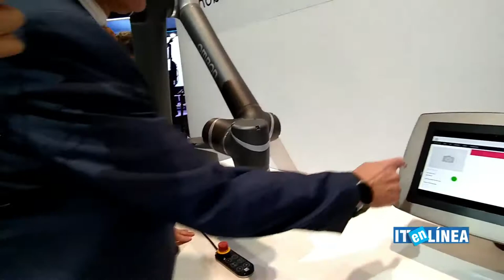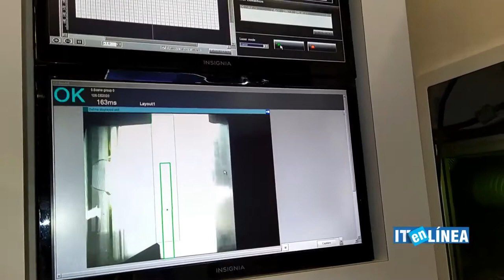Robot Forpheus enseña ping pong y su tecnología es usada en aplicaciónes industriales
Información Tecnológica en Línea - ITenLINEA conoció en CES 2020 la sexta versión de Forpheus, un robot con el cual se puede aprender ping pong y más que eso, es un ejemplo para la aplicación de tecnología en diferentes entornos industriales CES2020 PasiónPorLaTecnología ITenLINEA 😎🛫